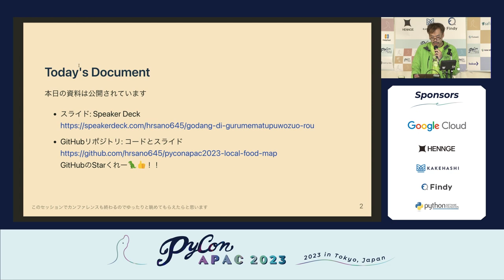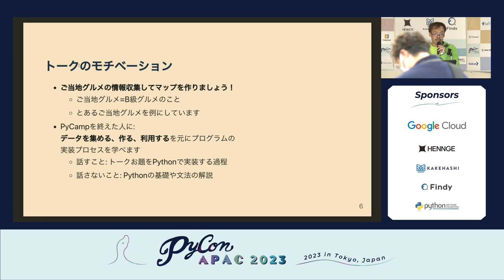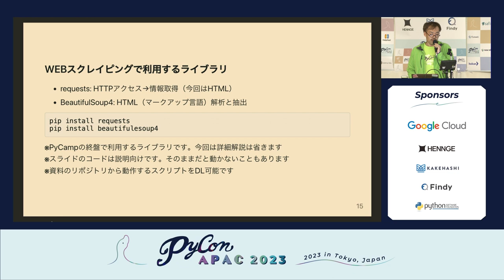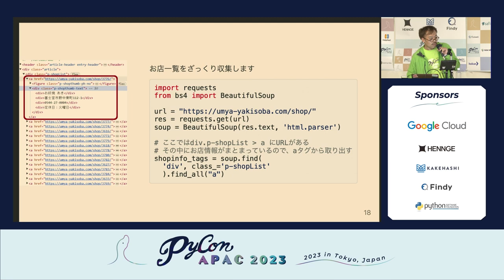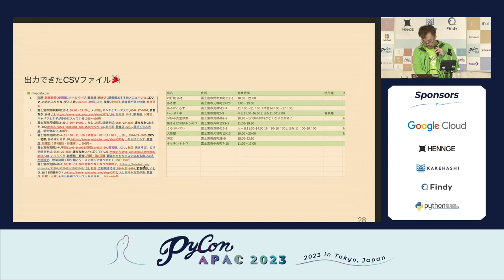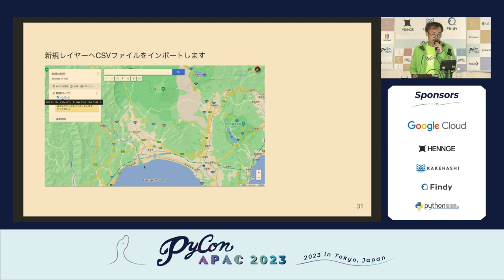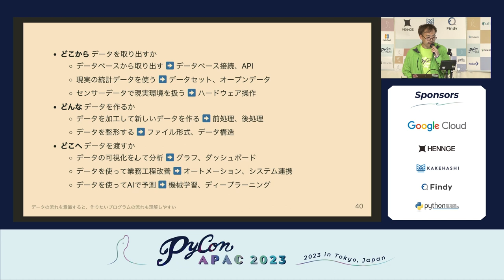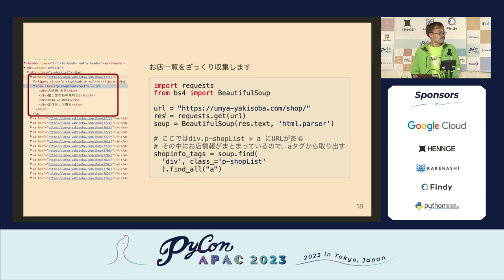[PyCon APAC 2023] ご当地グルメマップを作ろう。 by Hiroshi Sano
Title / タイトル: ご当地グルメマップを作ろう。